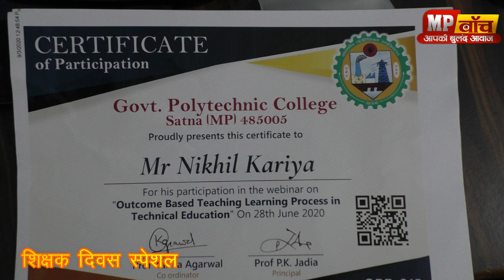लॉकडाउन में पहली बार हुआ ऐसा वेबिनार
आप सभी को शिक्षक दिवस की हार्दिक शुभकामनाओं के साथ हाजिर हूँ मै महेंद्र पांडेय और आप देख रहे है एमपी वॉच वेब न्यूज़ पोर्टल ।  आज हम आपको शिक्षा जगत की ऐसी शख्सियत से मिलाएंगे जिन्होंने लॉकडाउन के दौरान हजारो बच्चों को निशुल्क ऑनलइन प्रशिक्षण दिया है।  इनकी सबसे ख़ास बात ये रही कि ये शासकीय पॉलिटेक्निक महाविद्यालय के प्राध्यापक होते हुए lockdown  में डिप्लोमा इंजीनियरिंग के साथ  साथ 10 वीं 12 वी और इंजिनियरिंग के विद्यार्थियोँ  को प्रशिक्षण देकर शिक्षा जगत में अपनी एक अलग छाप छोड़ी है। कौन हैं ये प्रोफ़ेसर और इन्होनें कैसे इतने क्लासेस  हैंडल किये। ये जानने के लिए आप देखिये हमारी ये स्पेशल रिपोर्ट।
एमपी वॉच (mpwatch ) में ख़बरों एवं स्पेशल स्टोरी के लिए बने रहे हमारे साथ